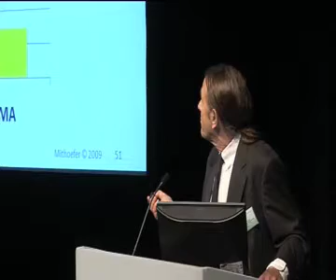MDMA therapy - report for More4 News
Report on MDMA therapy - by David Fuller for More 4 News.